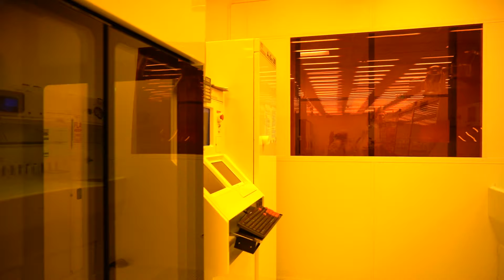Notre Dame Research: Nanofabrication Facility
The Notre Dame Nanofabrication Facility (NDNF) is a fully equipped Class 100 cleanroom in the Stinson-Remick Hall of Engineering. This facility features a full complement of fabrication, processing, and characterization equipment, as well as the specialized infrastructure required for its proper operation. The facility enables fabrication and characterization of devices with feature sizes from the nanometer to the centimeter scale; typical applications include MEMS actuators and sensors, microfluidic devices, and many others for a wide range of end-use applications and systems

It is available to on campus researchers, as well as external users from industry and the academic community.